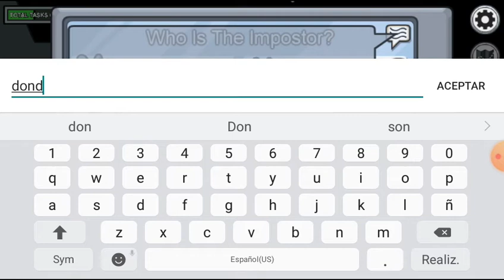jugando a mon us xd